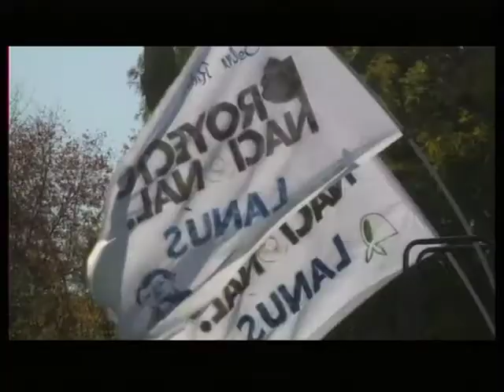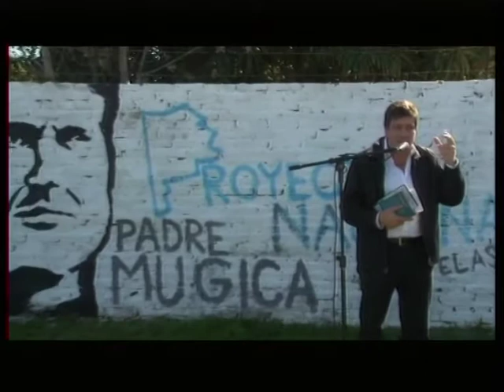Cañuelas - Gabriel Mariotto en Cañuelas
Video en el Barrio "La Unión" por aniversario del Padre Mujica, estuvo presente el Padre Alejandro y el vice gobernador Gabriel Mariotto.